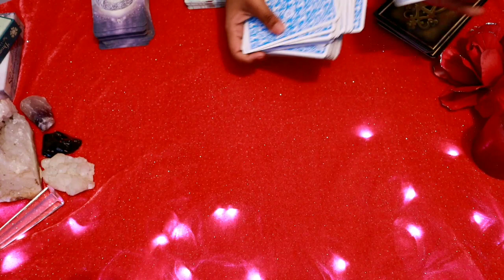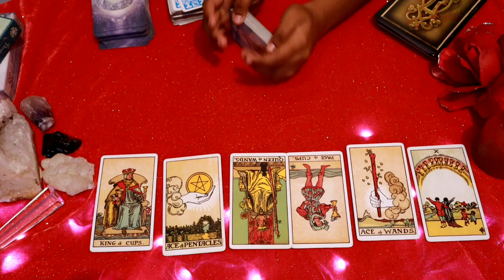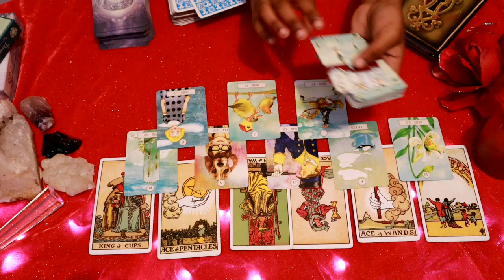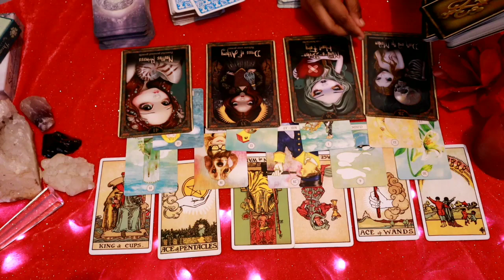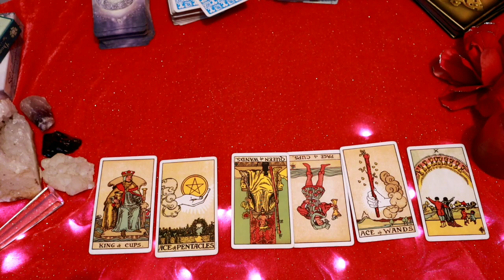Virgo daily love tarot reading 💞 YOU ARE THE REASON BEHIND MY CONFIDENCE 💞 1 MARCH 2020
Hi guys !

support